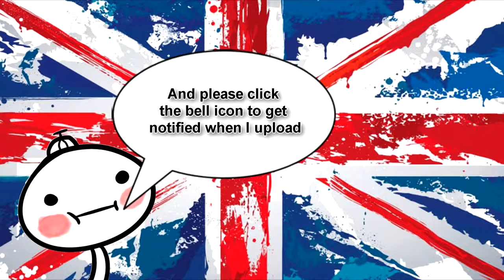Dragon Rider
cryosegaming

Song - Believer

Artist - Fairlane Remix

Writers - Mattias Larsson, Dan Reynolds, Robin Fredriksson, Ben McKee, Justin Tranter, Daniel Platzman, Daniel Wayne Sermon